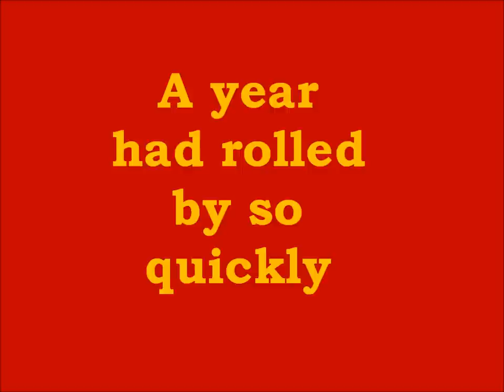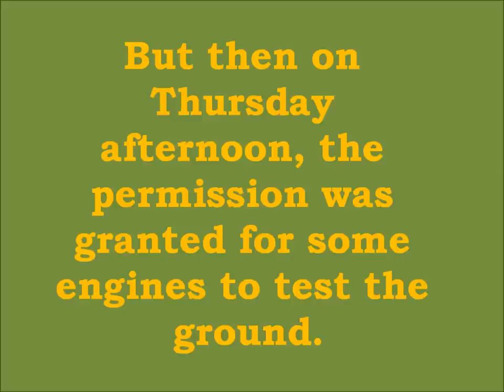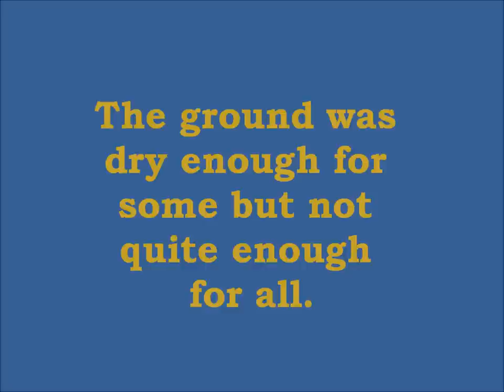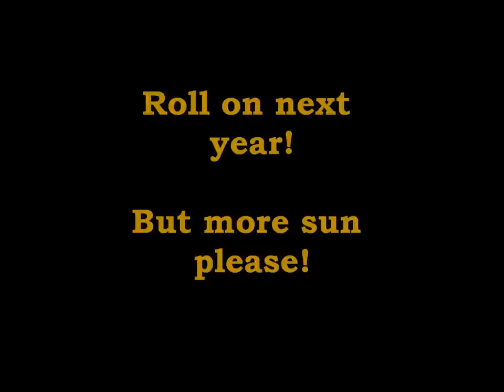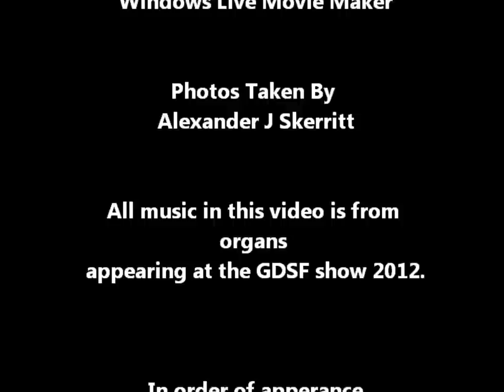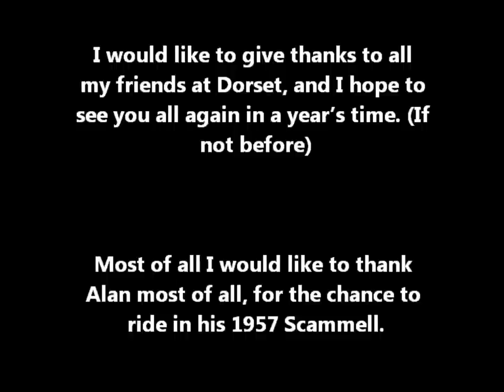Great Dorset Steam Fair 2012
A Mamouth video for the GDSF 2012, containing photos I took myself and music from various organs, appearing at the show.